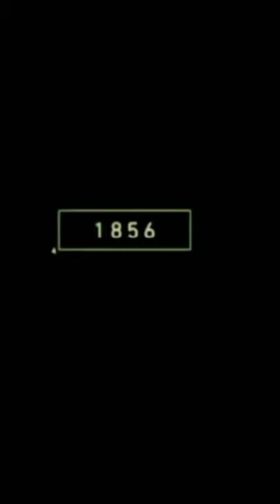2023 tiger //and// 3000 bce tiger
Coming to OLD ANIMAL Animals Video 4K, we will bring you the most realistic in the OLD ANIMAL  of animals video.
This is what motivates us to make improvements to the channel. Thanks for listening & watching !!!

cute deer 🥰
lion dounf
deer

cow video
cat
abcd
cow
car
dog
fish video
animal videos

tiger
lion
animals
lion video
dinosours
shorts
bhoot
gorilla
avengers
bhoot wala khane wala hulk
lion tiger
sher ka video
tiger video

king kong
animal for kids
animal name
dog video
duniya ki sab se badi shark
fish
godzilla